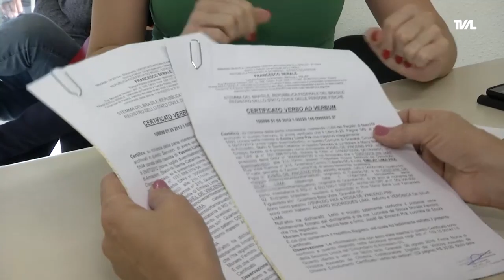É Notícia - Plenário aprova PL para compartilhamento de dados entre SSP e Tabelionatos - 22/06/21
Na Sessão Ordinária desta terça-feira(22/6), os parlamentares aprovaram um projeto de lei que permite o compartilhamento de dados de identificação civil entre a Secretaria de Estado da Segurança Pública e Tabelionatos de Notas. O objetivo é reduzir as ocorrências de golpes e fraudes. A matéria segue agora, para a sanção do governador.